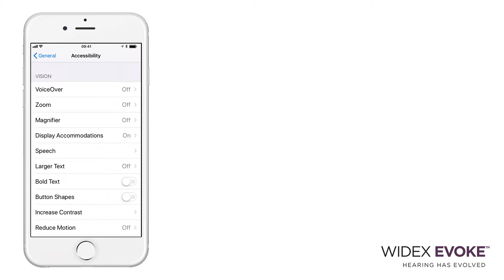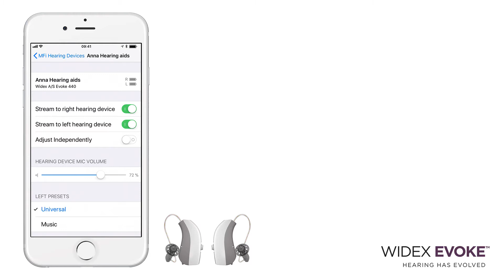Come accoppiare gli apparecchi acustici Widex EVOKE all'iPhone